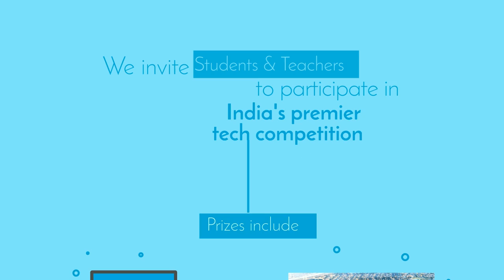WhizJuniors - India's Biggest Learning Platform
WhizJuniors is an Online Technology Learning Platform for Students (std. 2nd to 12th) and Teachers. Also an Annual Tech Competition for children to showcase their Tech Skills.

Come be a Part of this Life long journey, that you will never forget.